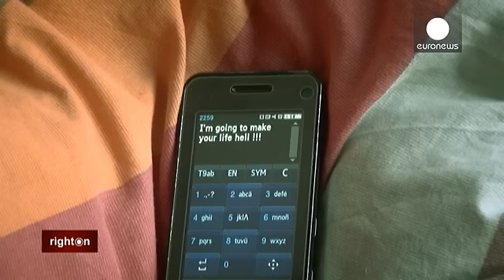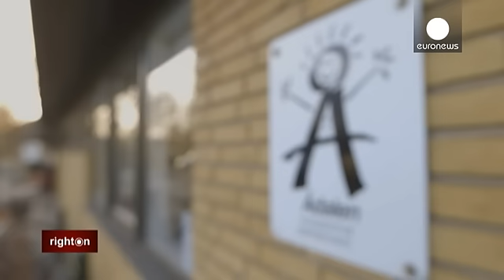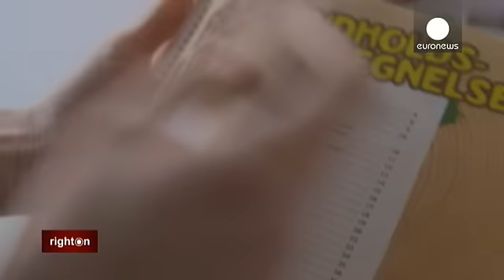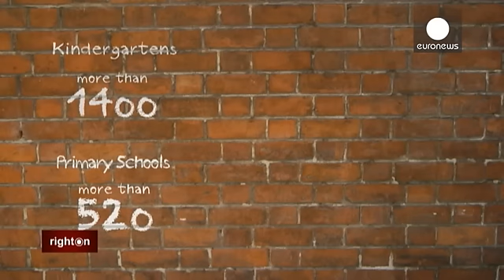Öğrenciler arasında taciz ve şiddete 'Hayır!' - right on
Seamus Kearney, euronews: ...

Seamus Kearney, euronews:
"Gençler arasındaki şiddet ve taciz yeni bir şey değil. İnsan hayatına yıkıcı etkileri olan şiddet ve tacize karşı etkili çözüm yöntemleri bulmak ve önlem almak için toplumlar daha duyarlı olmaya başladılar."

"İsmimle dalga geçiliyordu ve birazda kiloluydum. Yani bulabildikleri herşeyle dalga geçiyorlardı. Çok üzgündüm, hergün okuldan eve geldiğimde ağlardım."

Şiddet ve tacizle bir çok ülke başetmeye çalışıyor hatta bazılarında buna karşı caydırıcı kanunlar bile var. Taciz ve şiddet sosyal ağlarda da önemli bir konu ve en iyi çözümün ne olduğu hususunda bir çok tartışmalar var.

Danimarka bu konunun sıklıkla tartışıldığı ülkelerden biri. 90'lı yılların sonunda yapılan anketler 11-15 yaş arası gençlerin dörtte birinin şiddet ve tacize maruz kaldığını göstermiştir. Dört yıl boyunca şiddet ve tacize maruz kalmış genç bir kurbanla konuştuk:

15 yaşındaki taciz kurbanı:
"Öğretmenlerim yardım etmeye çalıştılar ancak bu okuldaki diğer öğrencilerle işe yaramadı, ben de okulumu değiştirmek zorunda kaldım."
Seamus Kearney, euronews:
"Ne tür bir şiddet ve tacize maruz kaldınız?"
15 yaşındaki taciz kurbanı:
"Danimarka kökenli bir ismim vardı ve ismimle dalga geçiyorlardı. Sürekli şişman olduğumu söylerlerdi. Söylediğim veya yaptığım herşeyle dalga geçerlerdi. Ben de bu yüzden başka bir okula gitmek zorunda kaldım."

Yetkililer tacize maruz kalan çocukların içlerine kapanmalarından çok yardım istemelerini teşvik ediyorlar. Aileler ve öğretmenler hassas ve kırılgan karakterli çocukları daha dikkatli gözlemlemeli, sorunla karşılaştıklarında ise uygun önlemler almaya çalışıp boşvermemeliler. Uzmanlar aynı zamanda taciz ve şiddete maruz kalan çocukların davranışlarında değişiklikler olacağına dikkat çekiyorlar.

Danimarka'da sorunla başetmek için çocuklar mümkün olduğu kadar erken yaşlarda eğitilmeye başlanıyor. Kopenhag'ın kuzeyinde okul öncesi eğitim veren, 'Taciz ve Şiddetten Arınma' isimli önleyici eğitim programı uygulayan bir anaokulunu ziyaret ettik. Danimarka'da 'Çocukları Koruyun' projesiyle ortaklaşa gerçekleştirilen programı Avustralya doğumlu Prenses Mary başlatmış. Prenses, Avustralya'daki 'Daha İyi Arkadaşlıklar İçin' isimli projeden esinlenerek bu inisiyatife ön ayak olmuş. Programın amacı, çocuklara nasıl iyi bir arkadaş olunacağını, grup ruhunun nasıl kuvvetlendirileceğini, şiddete ve tacize maruz kaldıklarında nasıl 'dur' denileceğini öğretmek.

Bu eğitim programının en önemli hedeflerinden biri de başkalarıyla ilgilenme ve empati duygusunu geliştirmek.

Eğitmenler tolerans, saygı, ilgi ve cesaret değerlerinin önemini aşıladıkları miniklerin çocuklukta ve hayatın sonraki dönemlerinde olumlu ilişkiler geliştirmelerini ümit ediyorlar.

Anaokulu öğretmenlerinden Lasse Lynaes'e mikrofonumuzu uzattık:
"Ana okul dönemlerinde bile taciz edildiğini düşünen kendine güven eksikliği olan birçok minik çocuk var. Buna burada bir son vermezseniz, bu onların içinde kalacak ve gelecekte onlar da başka çocukları taciz edecekler. Yani şimdi taciz ve şiddete maruz kalırsanız, ilerde siz de taciz ve şiddet uygulayabilirsiniz. Bu sebeple erken yaşlarda önlem almanın önemli olduğunu düşünüyoruz."

Eğitim kapsamında kitaplar, müzik ve söyleşi panoları da bulunuyor. Anaokulu öğretmenlerinin yarısı aktiviteleri nasıl gerçekleştirecekleri konusunda da özel bir stajdan geçmişler.

Şiddet ve tacize karşı ailelerin rolü de çok önemli. Küçük bir erkek çocuk annesi Marianne Bjerg programın kesinlikle çok olumlu sonuçları olduğunu söylüyor: "Oğlum 1,5 yaşındaydı. Bir kaç kelime konuşuyordu. 'Dur' kelimesini söylüyordu, yani hoşlanmadığı bir şey olunca dur diyordu. Diğer çocuklara karşı olan empati duygusunu, insanlara olan ilgisini, ve acı çeken birini görünce veya ben üzgün olunca omuzuma yaslanıp 'iyi misin annecim' diye bana soruyordu. Tüm bunları görünce evet bu program işe yarıyor dedim."

Seamus Kearney, euronews:
"Taciz ve Şiddetten Arınma isimli program, 2007 yılından bu güne Danimarka anaokullarının üçte birinde ve ilkokulların da dörtte birinde uygulanmaya başlandı."